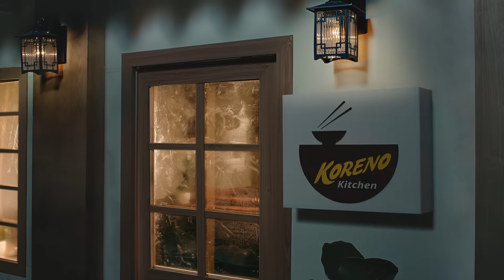KORENO - NGON HƠN MÌ, NHÀN HƠN NẤU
Những điều quý giá luôn cần thời gian, giống như tình yêu và mì Koreno ❤️

💟 Trong cuộc sống có rất nhiều điều khiến chúng ta phải đợi chờ nhưng kết quả nó mang đến luôn là sự tốt đẹp. Thời gian không bao giờ phụ lòng người - “Save the best for last”.

🐙 Mì Koreno cũng vậy, chờ đợi một chút thôi là sẽ có ngay một tô mì nóng hổi, ngon “nhức nách”, bùng nổ hương vị đậm đà, chất lượng “thượng hạng” như nhà hàng 5 sao. Các bạn còn chần chừ gì mà không thử ngay hương vị đặc sắc này với Trấn Thành nhỉ!